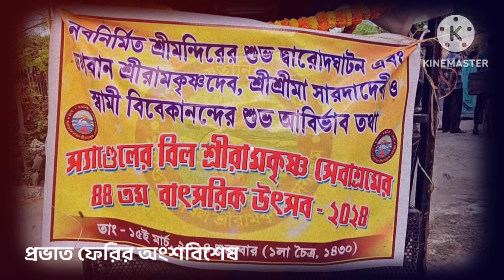পুরাতন মন্দির থেকে নবনির্মিত মন্দিরে ঠাকুর- মা -স্বামীজীর আগমন | Sandelerbil Ramkrishna Sevashram